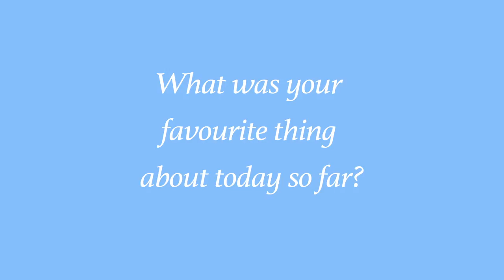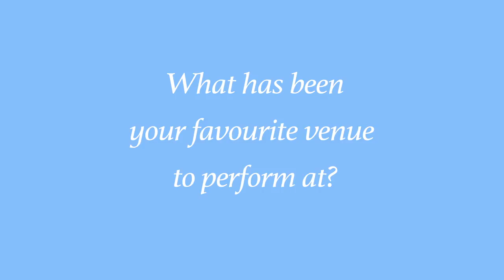Teri Gender Bender of Le Butcherettes on “A Raw Youth” - Interview, 2016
Teri Gender Bender is the front woman of Mexican garage band Le Butcherettes. She talks to us about dealing with racial generalizations crossing borders and artistic freedom creating their new album “A Raw Youth”. Teri discusses the song “Stab My Back”, pregnant fans at shows, her blue Fender Stratocaster guitar, and finding comfort in her cats.

Interviewed  & Filmed by Daniela Tantalo
Edited by Sean Chin